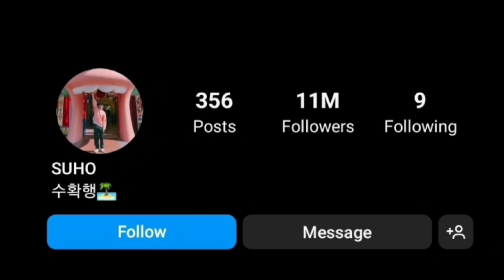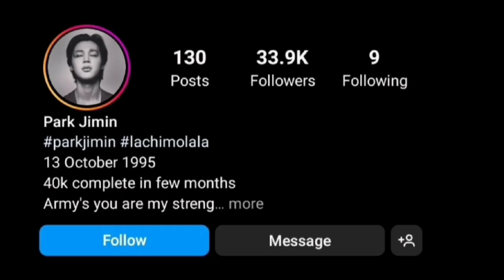Kimjunmyeon Vs Jimin lifestyle comparison 2023